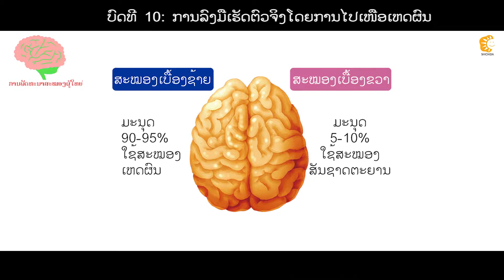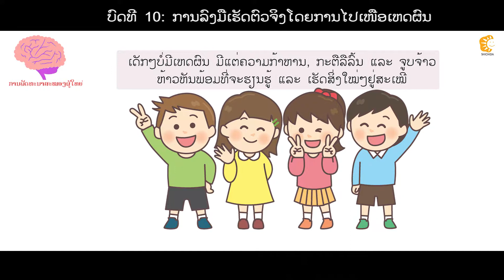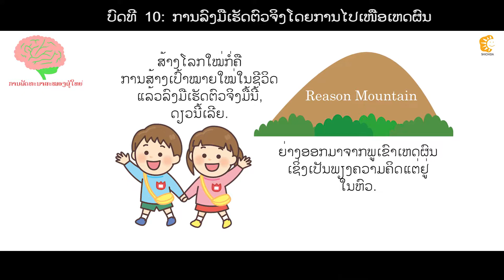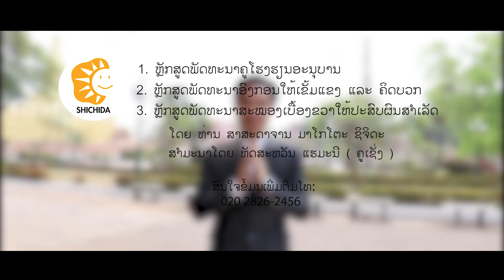Super Brain Think Success Lesson 10: Just do it without reason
ປຸກພະລັງສະໝອງສ້າງຄວາມສໍາເລັດໃຫ້ຊີວິດ
ບົດທີ 10: ການລົງມືເຮັດຕົວຈິງໂດຍການໄປເໜືອເຫດຜົນ.